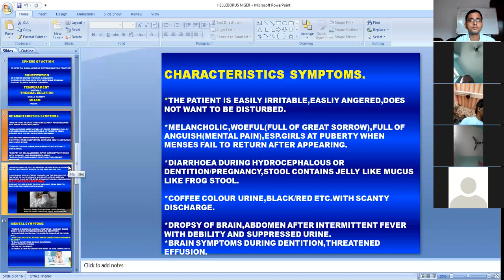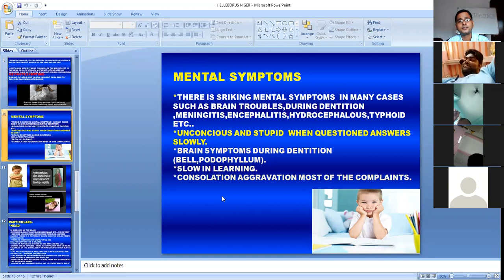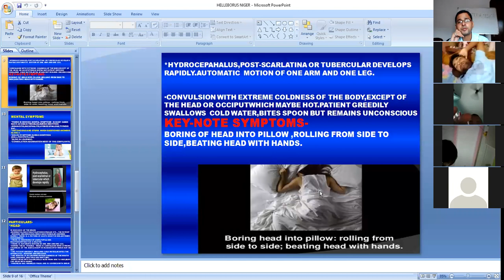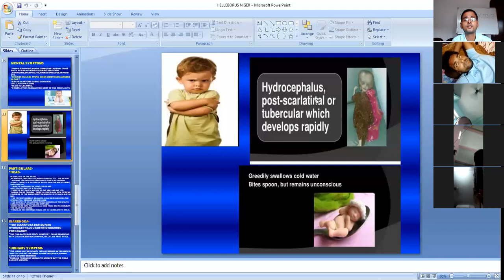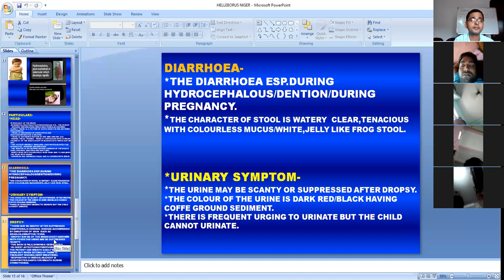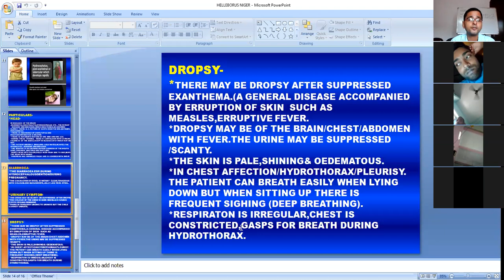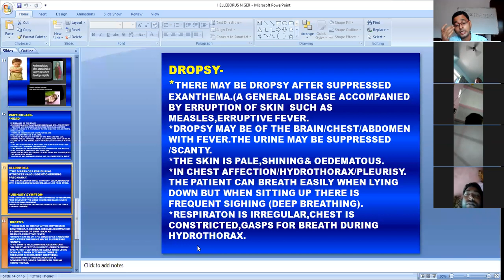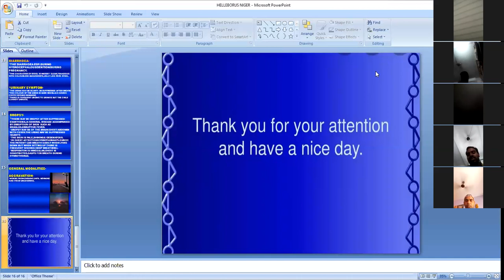HELLEBORUS NIGER PART 2,MATERIA MEDICA,TAKEN BY DR SUBHASIS MUKHERJEE